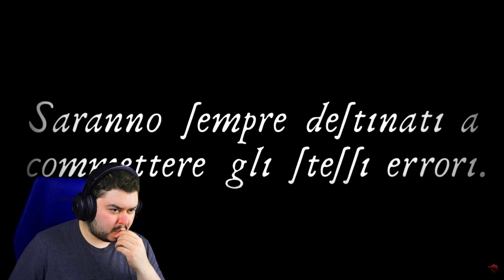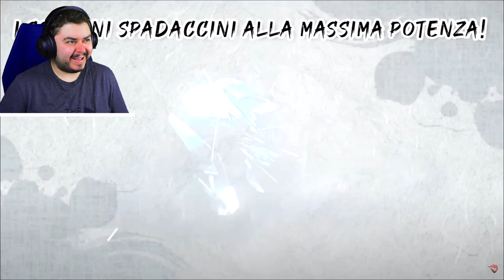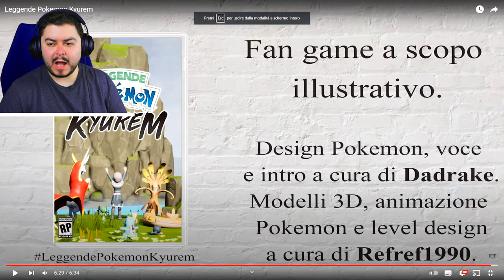Non ci credo! LEGGENDE KYUREM di DADRAKE95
Assurdo! Un lavoro che spero possa trovare concretezza un giorno!

Link utili:

Rosario Esposito ferrara (Refref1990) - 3D artist, Modelli 3D, Animazioni, Rendering, creatore di Horsenmpire e Augusthorse: